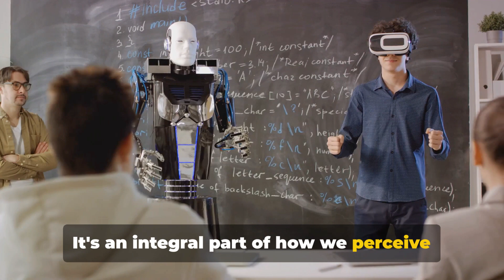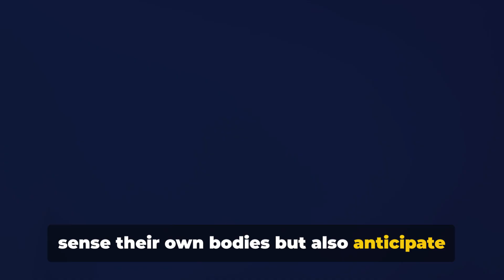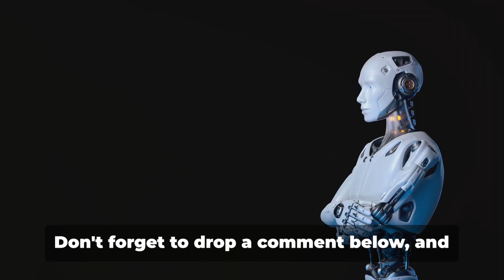Robot's Self Awareness: The Key To Proprioception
The video shows the future of robots where robots are being developed to be aware of themselves, every movement, action and the Munich Institute's work and dedication development of these devices. Proprioception is the future of robotics
00:00 Introduction to Proprioception in Robots
00:49 Understanding Proprioception
02:36 The Munich Institute's Breakthrough
04:33 The Impact and Future of Proprioception in Robots
06:23 Conclusion